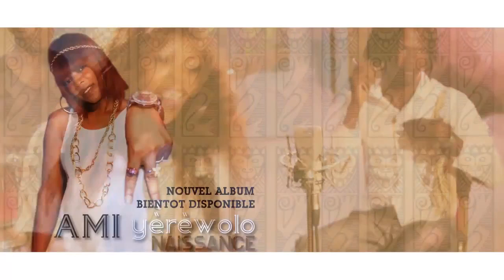Mon parcours – Ami Yèrèwolo LE CLIP HD BY SAHEL STUDIO